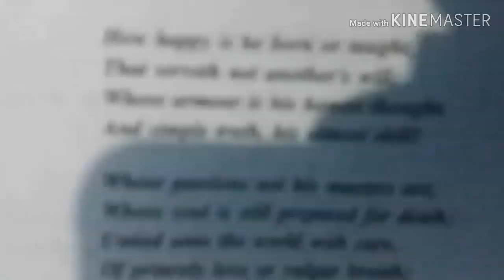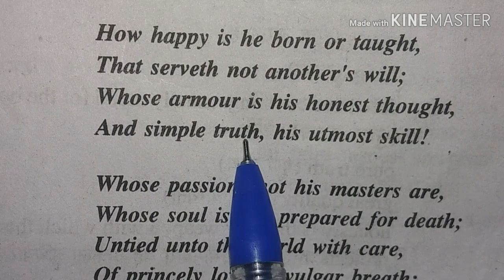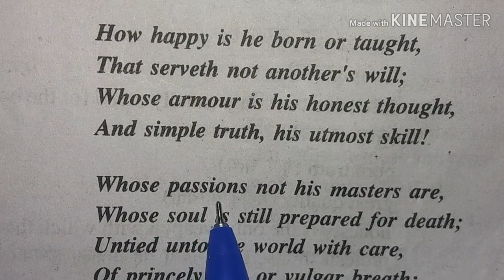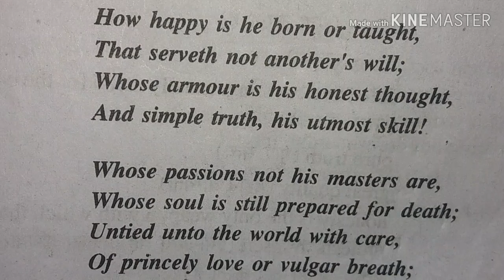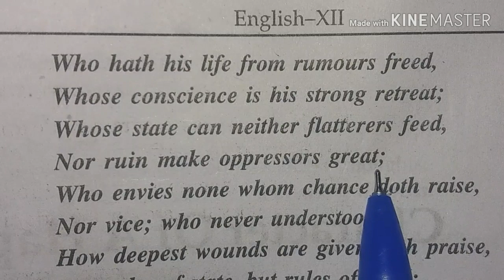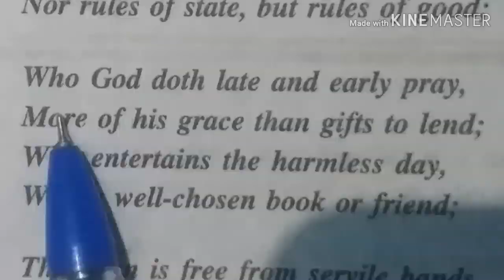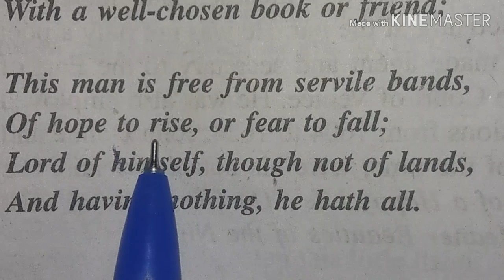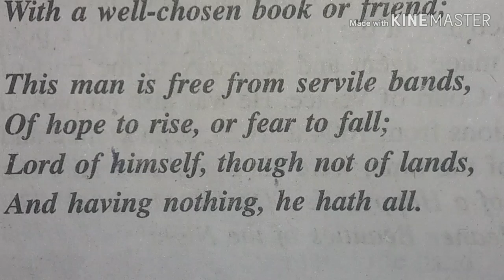''CHARACTER OF A HAPPY LIFE'' BY Sir Henry Wotton'' Chapter ----1 class --12